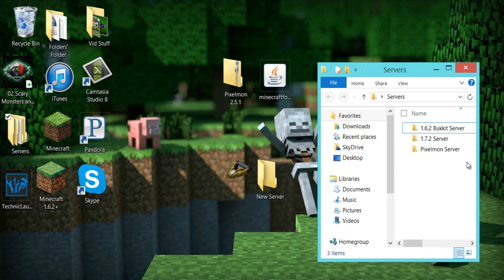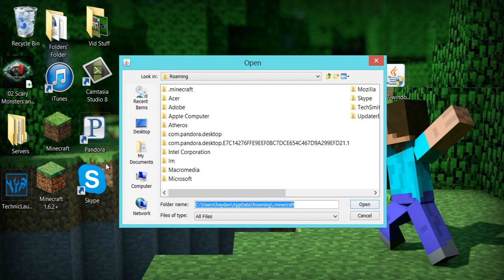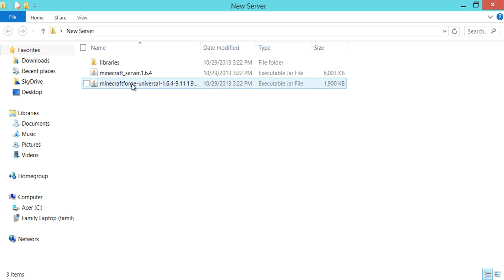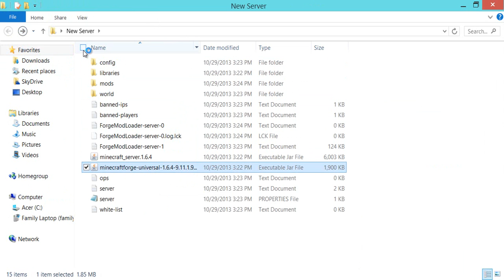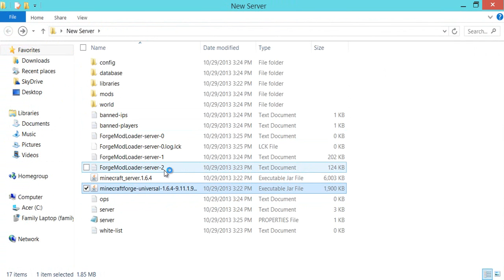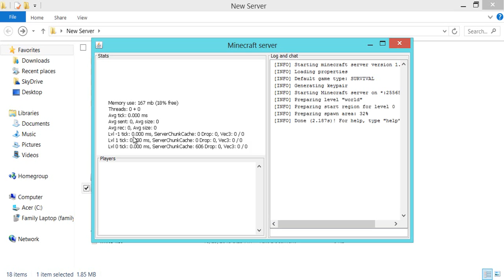How To Make A Pixelmon 2.5.1 thru 2.5.7 Server! (1.6.4)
Hey Guys Sno here showing you how to make a minecraft 1.6.4 pixelmon 2.5.1 server. This is often over thought but is actually pretty simple!